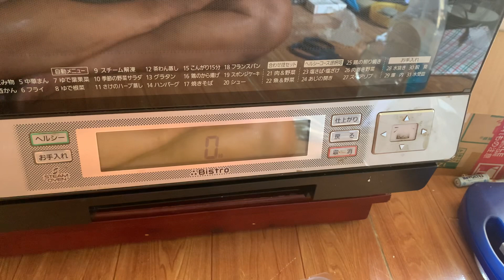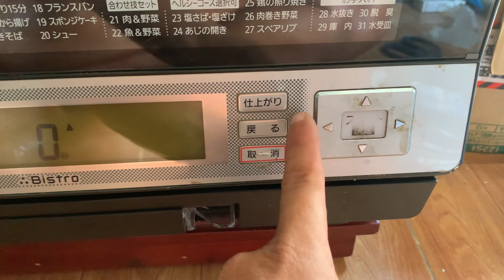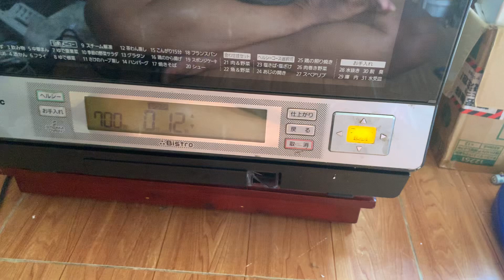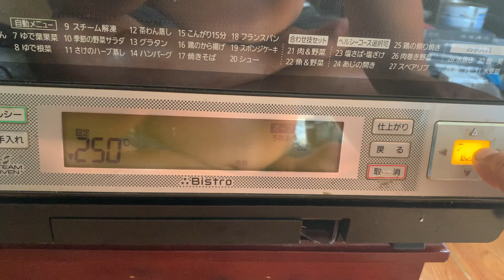Lò vi sóng + nướng 3D Panasonic NE-A305 ... Hàng Nhật về ... Zin 100v